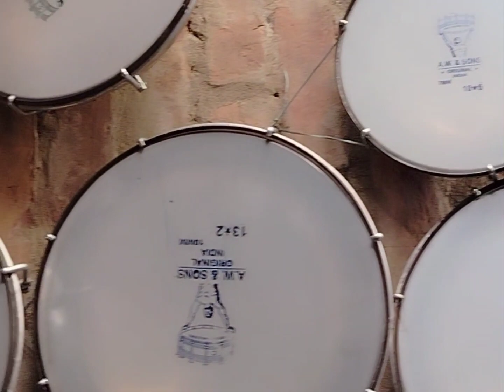Drum Making Workshop